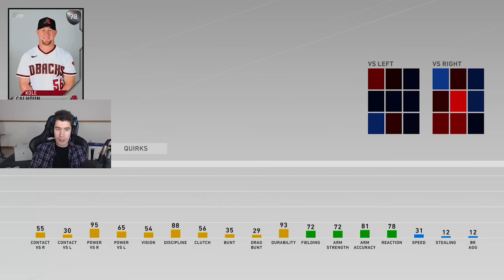THIS LEFTY ONLY TEAM IS INSANE! SO MANY HOMERS AND RAGE! MLB The Show 20 Battle Royale